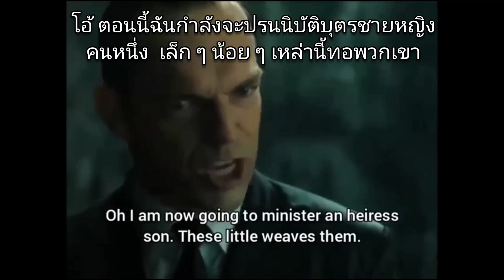เมทริกซ์ 3 (คำพูดย้อนกลับ) (1)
ฉันอัปโหลดวิดีโอนี้เพื่อให้คน 144,000 คนที่เหลือจาก Book of Life ทำ Blood over intent โดยเร็วที่สุด

   นี่คือวิธีการ Blood over intent เสร็จสิ้นและเหตุใดจึงสำคัญ...

   คุณเขียนบนกระดาษ: "I intend to bring forth heaven on Earth"

   และเอาเลือดของคุณใส่คำพูดเหล่านั้น

   อัปโหลดไปยัง YouTube และวาง

   ชื่อวิดีโอ: Blood over intent
   คำอธิบายวิดีโอ: Blood over intent
   แท็กวิดีโอ: Blood over intent

   เมื่อ 144,000 คนทำ Blood over intent เราจะนำสวรรค์มาสู่โลก

   คุณควรตรวจสอบช่องเหล่านี้ด้วย:

   144,000
   โลกแบน
   จอกศักดิ์สิทธิ์
   การตรวจคนเข้าเมือง